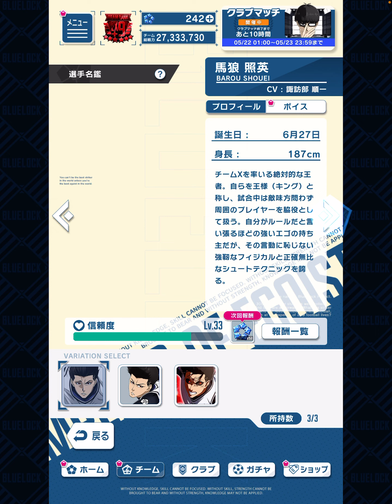【ブルーロックPWC】434 エピ凪記念のディスティニーチャンスガチャ引くよ！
名鑑レベル上げでジェム貯めて来たので

ディスティニーチャンスガチャいこうか！

はじめダブルラック的なものかと思ったけど

選手とサポカどっちも出るってだけでしたわ。